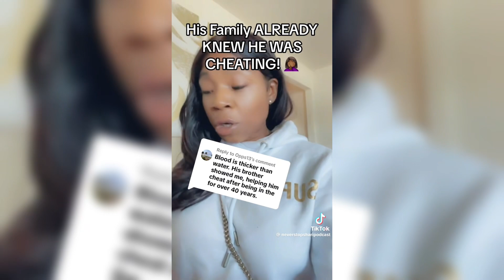If Your Man Has Friends Or Brothers That Cheat Run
Why it’s a bad idea to be in a relationship with guys whose friends or brothers cheat.